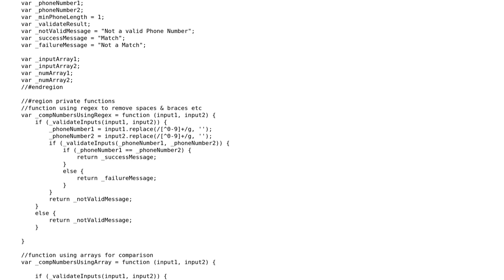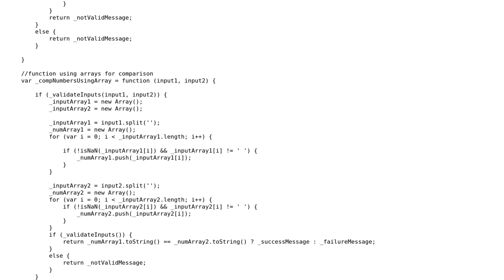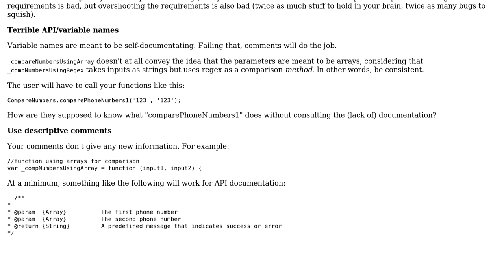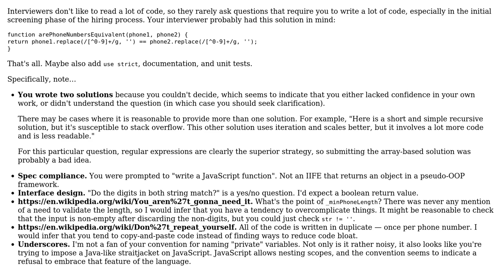Code Review: Function to compare phone numbers (2 Solutions!!)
Code Review: Function to compare phone numbers

With thanks & praise to God, and with thanks to the many people who have made this project possible! | Content (except music & images) licensed under CC BY-SA | Music | Images & others | With thanks to user user81597 user Jamal user Him user 200_success and the Stack Exchange Network Trademarks are property of their respective owners. You are responsible for your own actions.